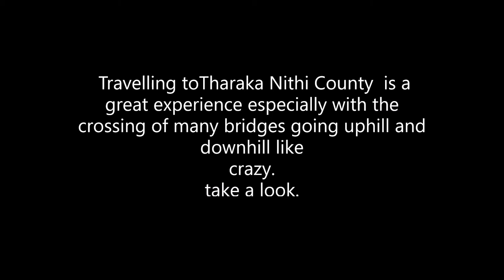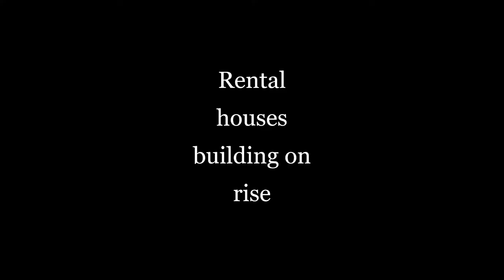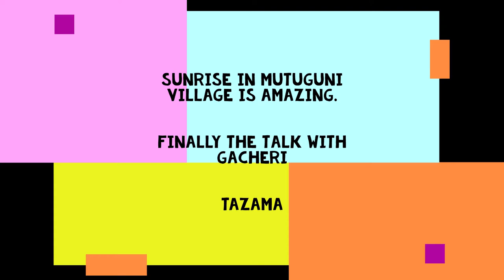chuka university (chogoria) campus documentary part1 episode2.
Invest/study here. Its a big deal.